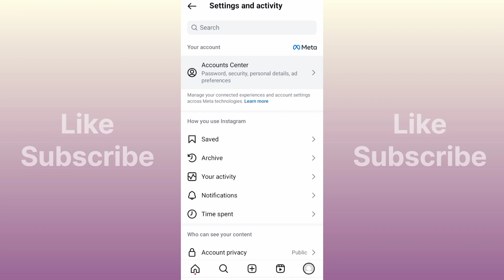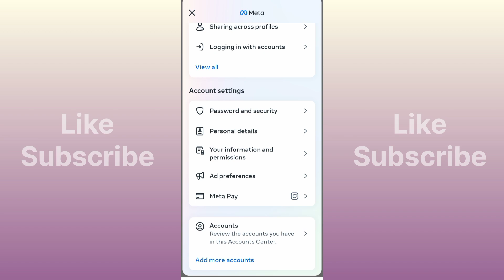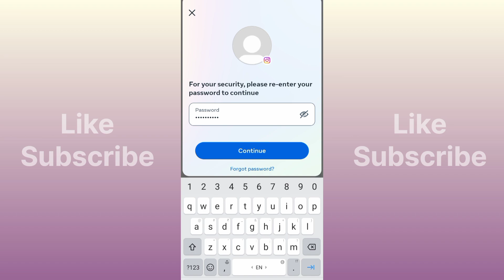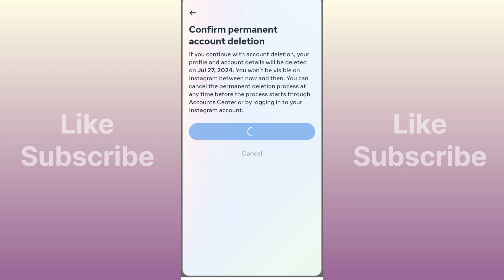Instagram account delete kaise kare permanently | How to delete Instagram account permanently 2024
Hello dosto, iss video me hum Instagram account ko permanently delete karna sikhenge

Instagram account delete 2024
Instagram account delete kaise karen
insta account permanently delete
permanently delete Instagram account
Instagram delete